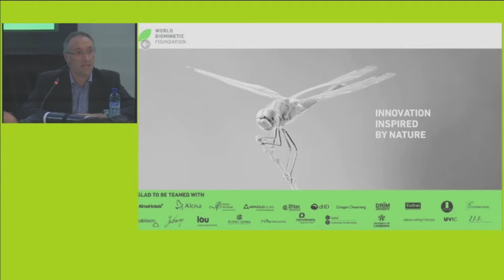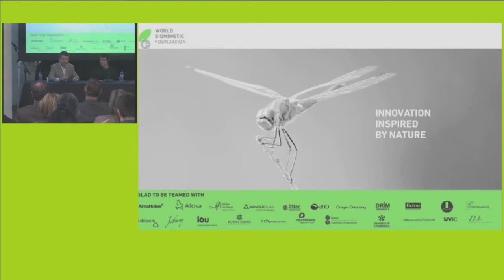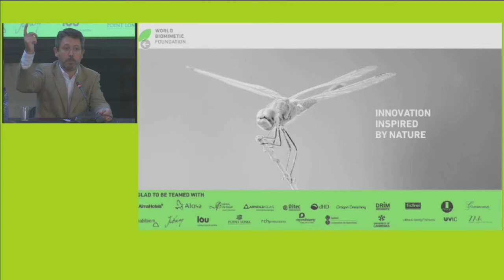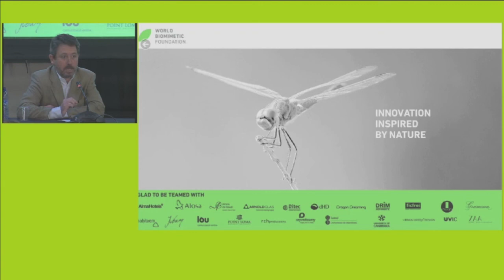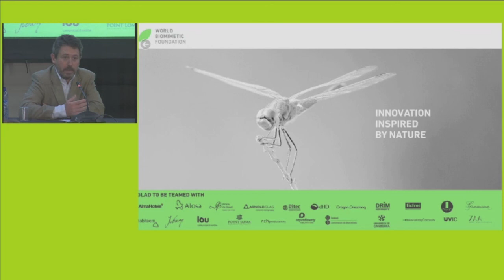Gustavo García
4- World Biomimetics Foundation Presentation -- 15th November 2013